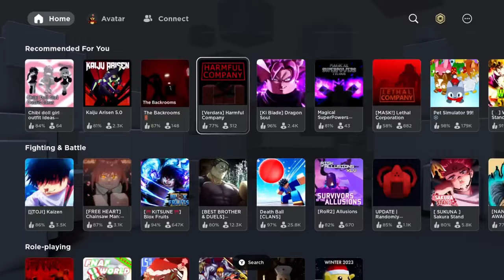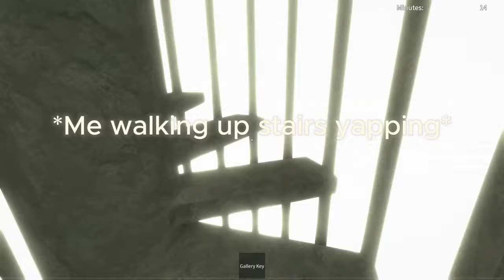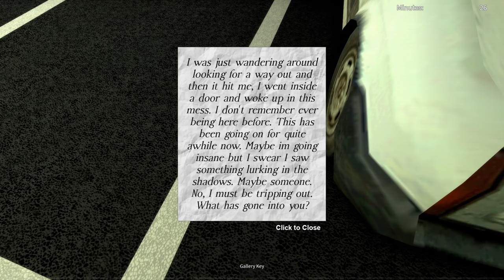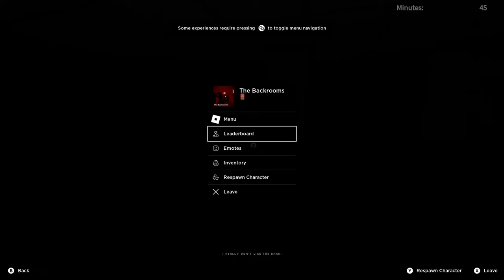ROBLOX is interesting...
My bad for taking such a long break from content. I'm really busy doing literally anything and everything else but I hope this video gives you some sort of enjoyment